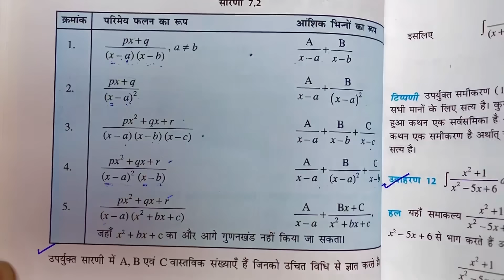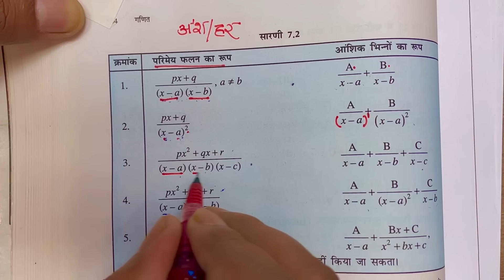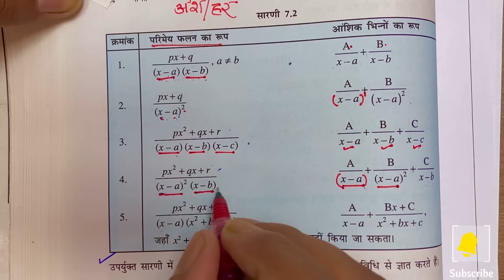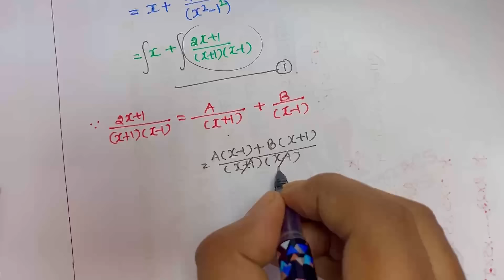Class 12th Ncert Exercise 7.5 in Hindi || Prashnawali 7.5 Class 12th || समाकलन integral’s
Integration of rational functions using partial fraction (आंशिक भिन्नो द्वारा समाकलन)

Ex 7.1 introduction

Video Topics-

1) class 12 maths exercise 7.5
2) class 12 maths chapter 7
3) 12 maths exercise 7.5 in hindi
4) कक्षा 12 गणित प्रश्नावली 7.6 NCERT
5) class 12 maths chapter 7 exercise 7.5
6) exercise 7.5 class 12 maths solutions
7) class 12 maths chapter 7 ncert solutions in hindi
8) class 12 math ex 7.5 ncert solutions
9) class12th ncert exercise 7.5 solution
10) class 12 exercise 7.5 in hindi medium
11) ncert solutions for class 12 maths chapter 7
12) class 12 maths chapter 7 in hindi